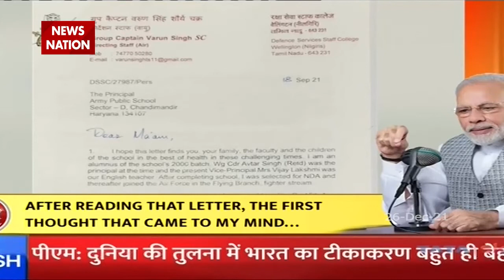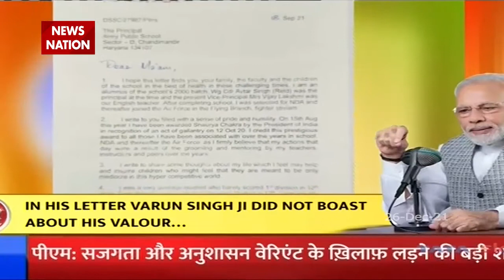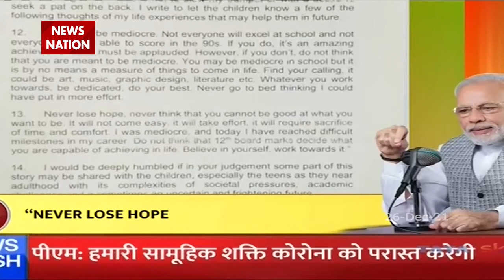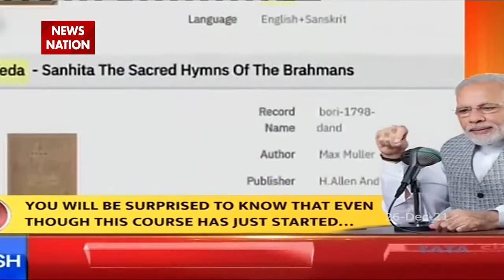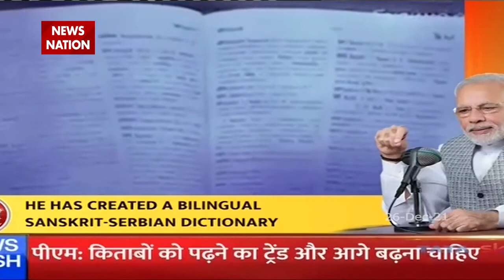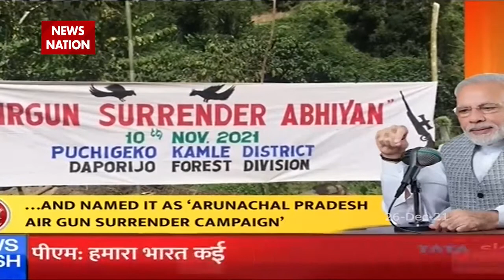Mann Ki Baat: PM Modi ने ग्रुप कैप्टन वरुण सिंह को दी श्रद्धांजलि, कहा Corona से भी रहे सावधान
News State Apps डाउनलोड करें:
Download Android and iOS Apps for more updates: